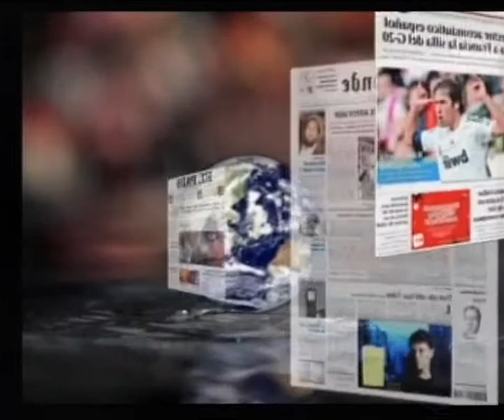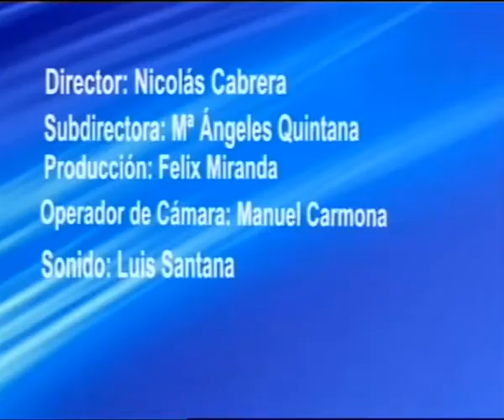LOS DESAYUNOS DE CANAL 13 DIGITAL: Nº 2149 Gabriel Croissier y Macu de las Casas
Yolanda Rodríguez ha entrevistado a dos grandes del diseño como son: Gabriel Croissier y Macu de las Casas.